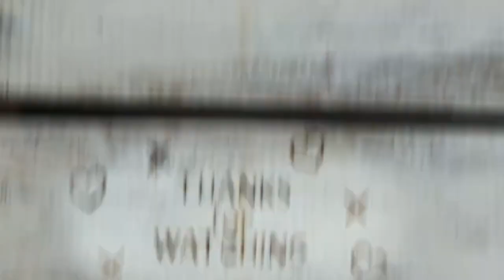331. a cry for help on Walk Thru Thurs / 2 Thessalonians 3:1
We missed One Word Wednesday this week, the word would've been "PRAY"
This is Walk Through Thursday: 2 Thessalonians 3v1
'Request for Prayer' “As for other matters, brothers and sisters, pray for us that the message of the Lord may spread rapidly and be honored, just as it was with you.”

Places in the New Testament where Paul told people to pray for him, and those who were with him:

Romans 15v30-32
"I urge you, brothers and sisters, by our Lord Jesus Christ and by the love of the Spirit, to join me in my struggle by praying to God for me. Pray that I may be kept safe from the unbelievers in Judea and that the contribution I take to Jerusalem may be favorably received by the Lord’s people there, so that I may come to you with joy, by God’s will, and in your company be refreshed."

2 Corinthians 1v10-11
"He has delivered us from such a deadly peril, and he will deliver us again. On him we have set our hope that he will continue to deliver us, as you help us by your prayers. Then many will give thanks on our behalf for the gracious favor granted us in answer to the prayers of many."

Ephesians 6v18-20
"And pray in the Spirit on all occasions with all kinds of prayers and requests. With this in mind, be alert and always keep on praying for all the Lord’s people. Pray also for me, that whenever I speak, words may be given me so that I will fearlessly make known the mystery of the gospel, for which I am an ambassador in chains. Pray that I may declare it fearlessly, as I should."

Philippians 1v19
"for I know that through your prayers and God’s provision of the Spirit of Jesus Christ what has happened to me will turn out for my deliverance."

Colossians 4v2-4
'Further Instructions' "Devote yourselves to prayer, being watchful and thankful. And pray for us, too, that God may open a door for our message, so that we may proclaim the mystery of Christ, for which I am in chains. Pray that I may proclaim it clearly, as I should."

1 Thessalonians 5v25 25
"Brothers and sisters, pray for us."

*2 Thessalonians 3v1-2 TODAY’S WALK THRU THURS
'Request for Prayer'
"As for other matters, brothers and sisters, pray for us that the message of the Lord may spread rapidly and be honored, just as it was with you. And pray that we may be delivered from wicked and evil people, for not everyone has faith."
Philemon 1v22
"And one thing more: Prepare a guest room for me, because I hope to be restored to you in answer to your prayers."

Hebrews 13v18-19
"Pray for us. We are sure that we have a clear conscience and desire to live honorably in every way. I particularly urge you to pray so that I may be restored to you soon."